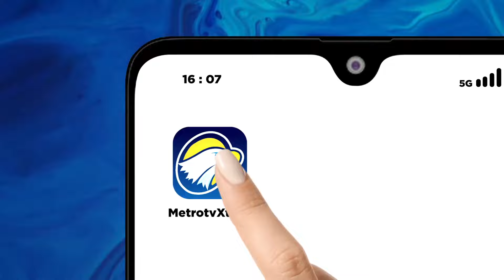Demokrat Dukung Golkar Jadi Lokomotif Koalisi Prabowo-Gibran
MetroTV, Pemerintahan baru masih sekitar tujuh bulan lagi, tetapi koalisi Prabowo-Gibran grasak-grusuk membidik kursi menteri. Ada partai yang berjasa besar, sehingga pede meminta jatah lima kursi menteri.